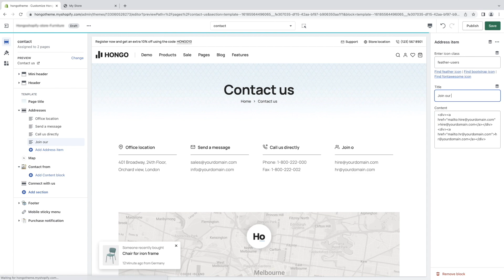Hongo Shopify Theme - How to configure addresses section?